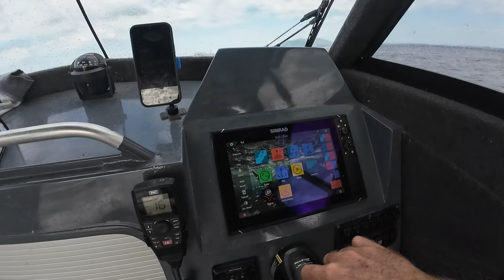How to Catch Yellowtail Kingfish (Jigging on LIGHT GEAR)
There are many ways to catch the almighty Yellowtail Kingfish. In this episode I show you how to catch them on light gear whilst jigging 160 gram jigs.

These were caught off the NSW coastline in 30 metres of water. Whilst sounding for bait, we drop jigs into them as they weren't eating fresh bonito caught that morning.